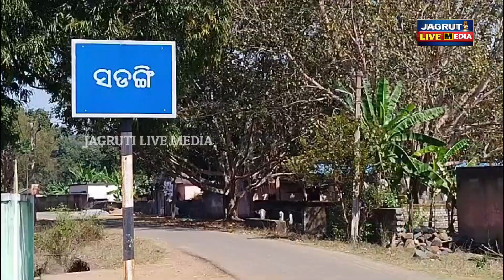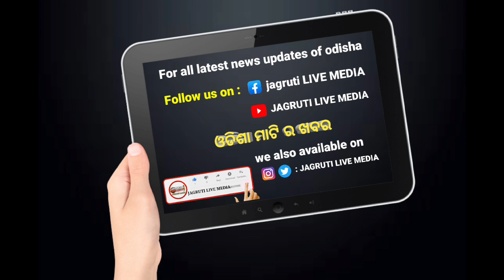ଖେଳ ପଡିଆ ନିର୍ମାଣ କାମ କୁ ବିରୋଧ କଲେ ଗ୍ରାମବାସୀ || villagers protest against construction of playground